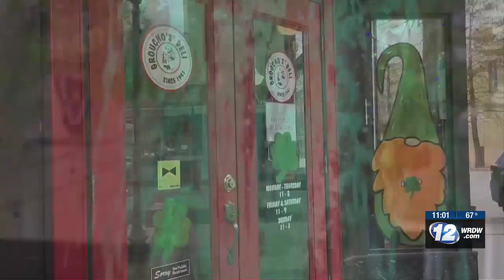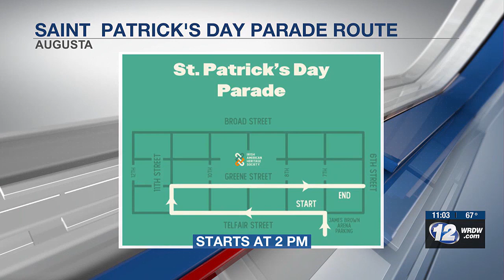Augusta businesses share thoughts over new St. Patrick’s Day parade route